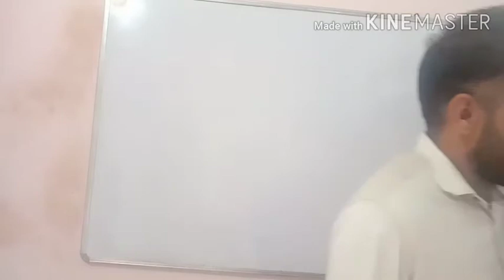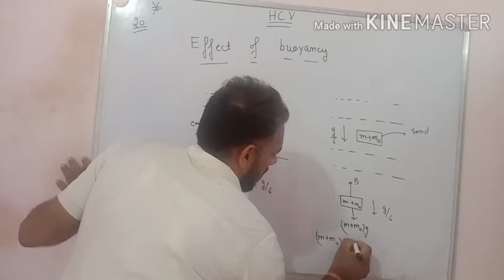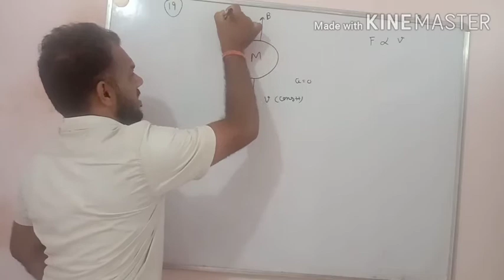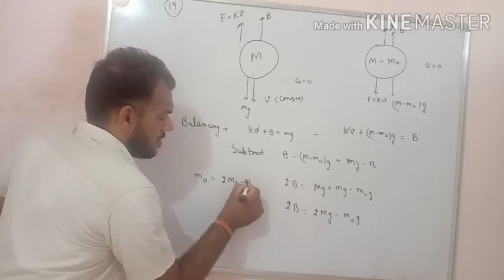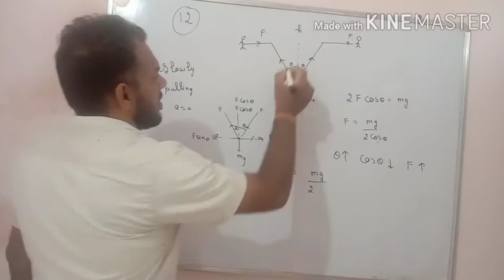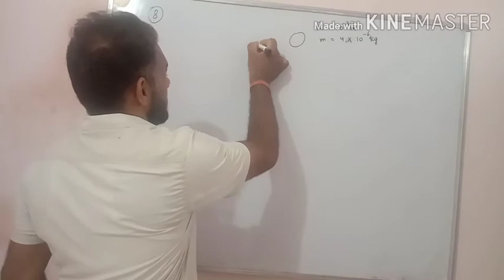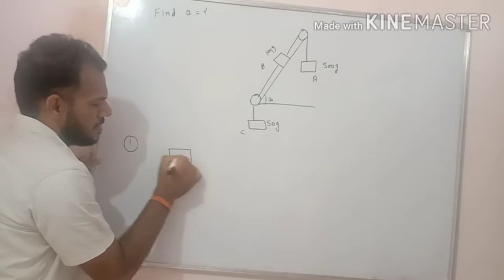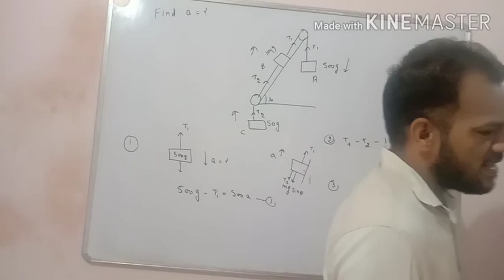HC Verma problems on force